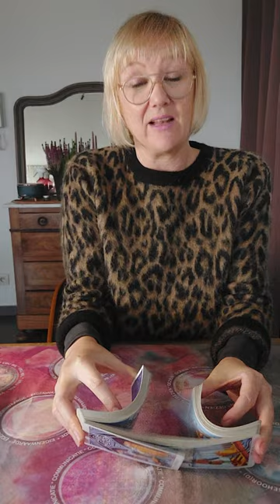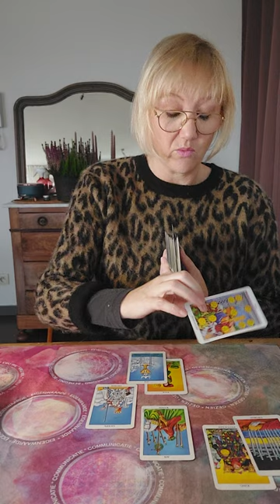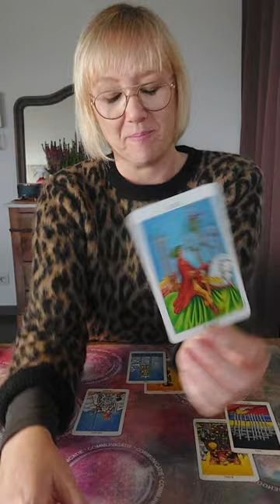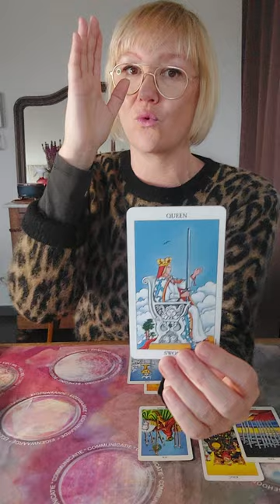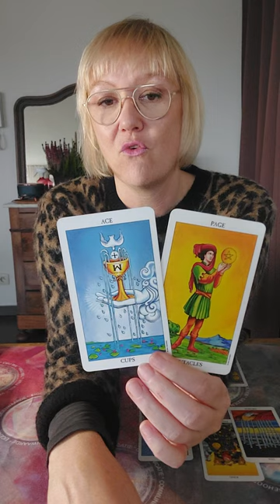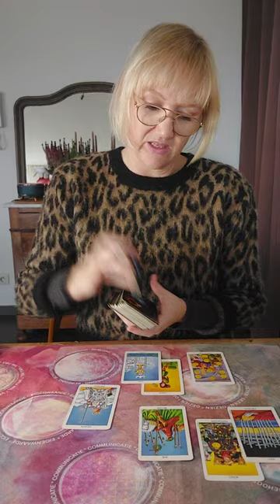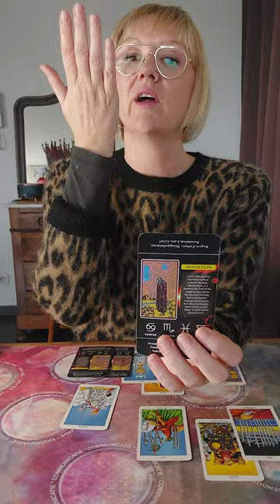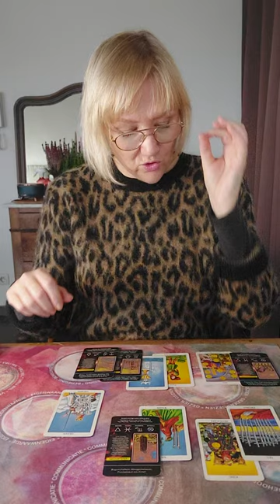🐸MAAGD - Wat je mag Verwachten + Advies 🍀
💥Je kan mij ook steeds steunen door een SUPER THANKS te kopen: Dit doe je door de volledige balk van de Like knop even naar links door te schollen en op "BEDANKT" te klikken🙏💕...Daar kan je via een klein bedrag aan te duiden je ondersteuning bieden 🤗💫

Donaties/Gifts worden uiterst vriendelijk ontvangen op GAIL DUTTON Rekeningnummer:
BIC KREDBEBB

Pagina Richtlijnen: Gelieve u te onthouden van negatieve commentaren. Deze pagina bestaat uit like-minded vrije en liefhebbende zielen. Negatieve commentaren worden per absoluut direct verwijderd🙏💫